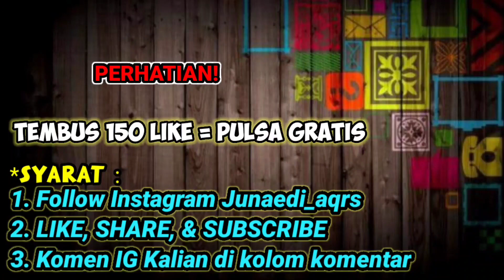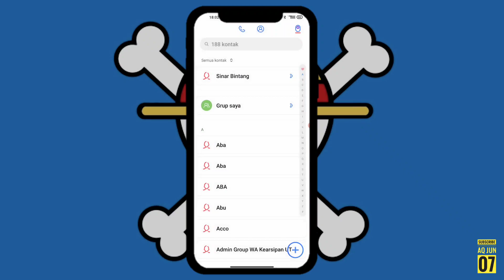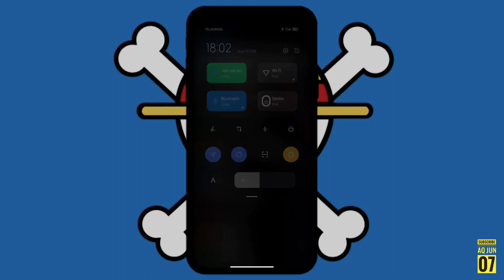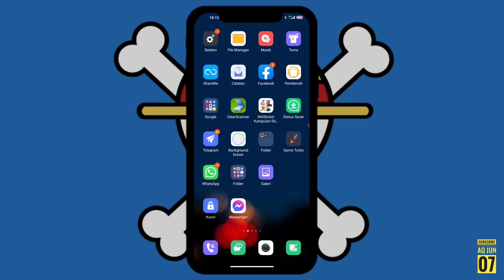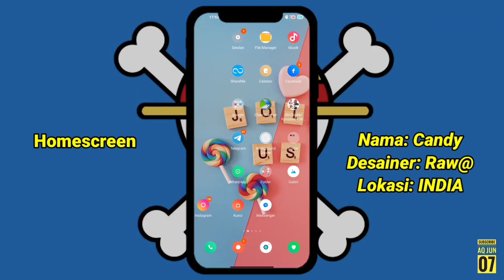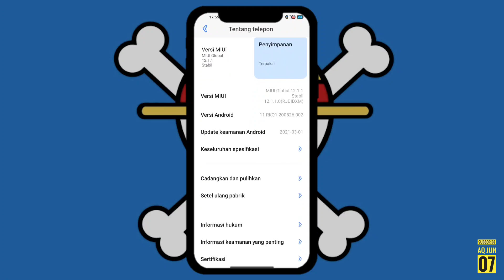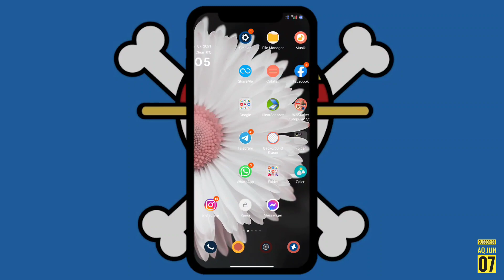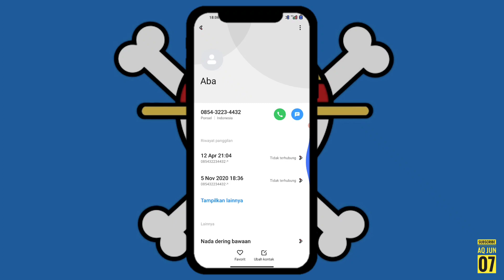TERBARU & KEREN 😎 4 TEMA MIUI 12 TEMBUS APLIKASI SYSTEM, DARK MODE & BOOT ANIMATION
tema miui 12 terbaru, tema  miui 12, tema miui 12 tembus aplikasi

Selamat datang kembali di Channel AQ JUN 07😇,
Maaf ya bosku, video ini tdk di sertakan suara dikarenakan admin sedang sakit, jadi mohon di maklumi yaa 😇

*TONTON SAMPAI SELESAI AGAR KALIAN PAHAM👌